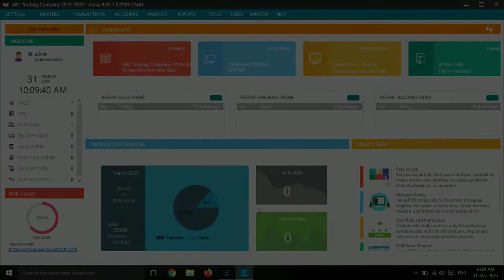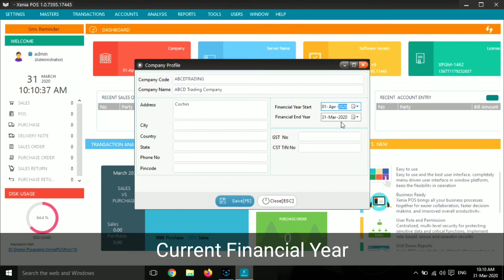Xenia POS PRO | Module - 01|Creating New Company